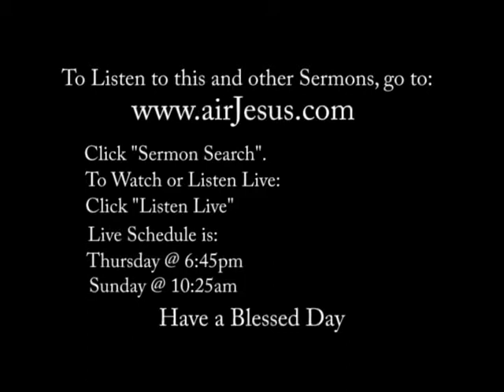Going for the Best P4 Sermon #7491 2 of 2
Pastor C. Elijah Bronner
Going for the Best P4
Sermon #7491
Listen Live at AirJesus.com
Listen to this and other Sermons anytime at:
TheOnlineWord.com or AirJesus.com